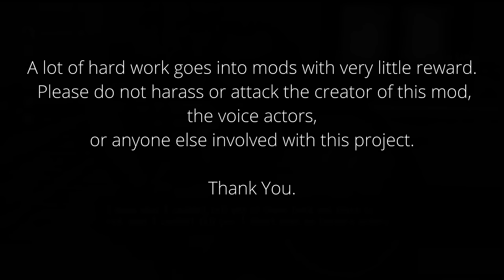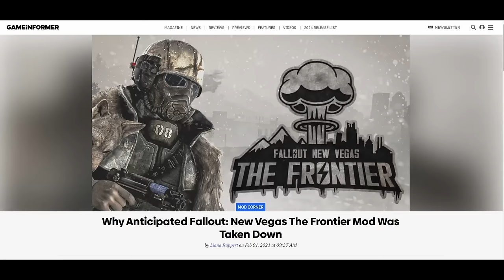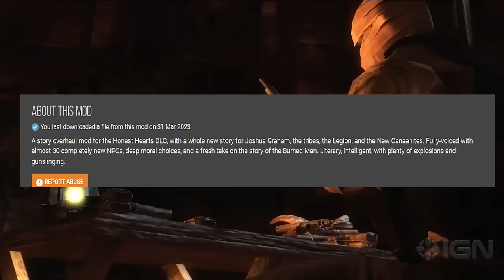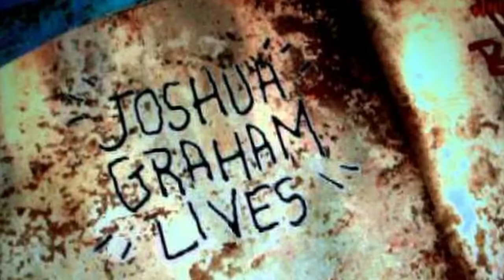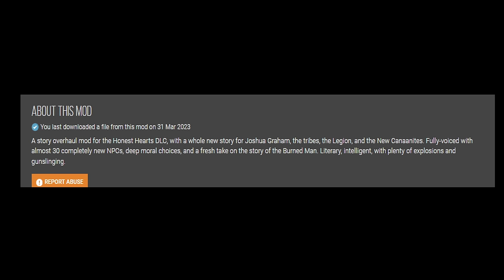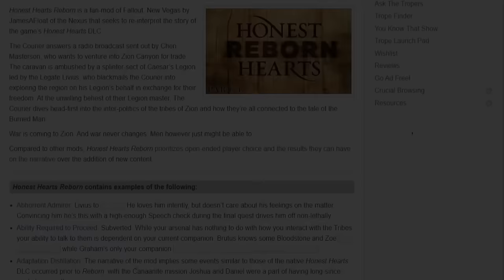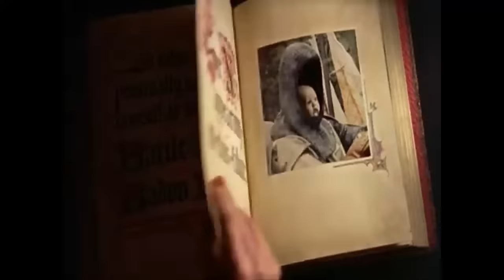Most Hated Fallout: New Vegas Quest Mod? - A look at the fan made Honest Hearts remake.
If you talk to the community these days, most folks will tell you that Fallout: The Frontier is one of the worst mods out there, even if they haven’t played it themselves. But before Fallout: The Frontier, there was another mod that was an ire of the community. A mod so hated that it spawned its own memes and tropes. That mod was Honest Hearts Reborn.
In today's video, I take a look at that mod and judge for myself if it's really as bad as the community says, or if this whole mod has just recieved some unfair judgement.
As always, please don't harass the creator of the mod or anyone involved.

The Creator of Honest Hearts Reborn is working on a Tabletop RPG. Check it out here: